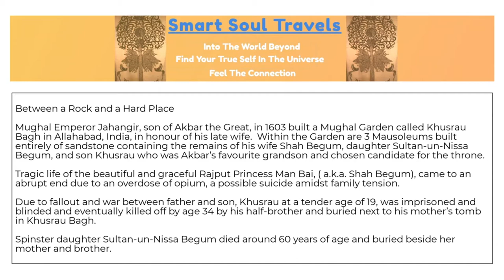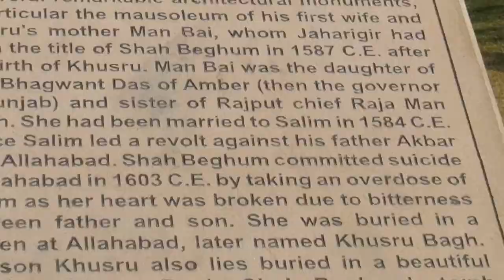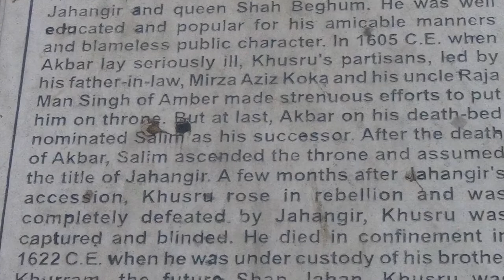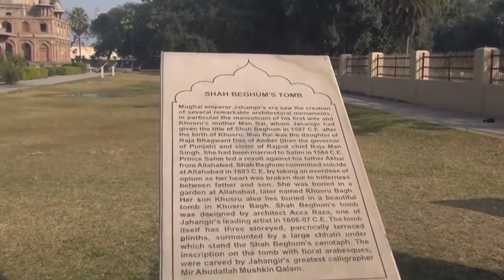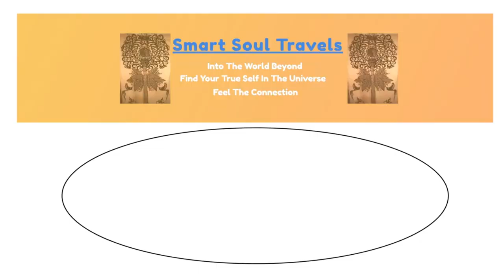Shah Begum’s Tomb at Khusrau Bagh, Allahabad, Uttar Pradesh, India: Between a Rock and a Hard Place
Sept. 2016, Shah Begum’s Tomb, Allahabad, Uttar Pradesh, India – Mughal Emperor Jahangir, son of Akbar the Great, in 1603 built a Mughal Garden called Khusrau Bagh in Allahabad, India, in honour of his late wife.  Within the Garden are 3 Mausoleums built entirely of sandstone containing the remains of his wife Shah Begum, daughter Sultan-un-Nissa Begum, and son Khusrau who was Akbar’s favourite grandson and chosen candidate for the throne.
Tragic life of the beautiful and graceful Rajput Princess Man Bai, ( a.k.a. Shah Begum), came to an abrupt end due to an overdose of opium, a possible suicide amidst family tension.
Due to fallout and war between father and son, Khusrau at a tender age of 19, was imprisoned and blinded and eventually killed off by age 34 by his half-brother and buried next to his mother’s tomb in Khusrau Bagh.
Spinster daughter Sultan-un-Nissa Begum died around 60 years of age and buried beside her mother and brother.